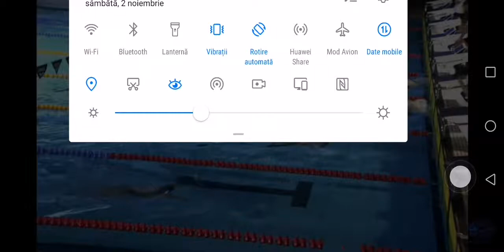Manea Daria- 10 years old female swimmer 100m Breaststroke 1.23.12